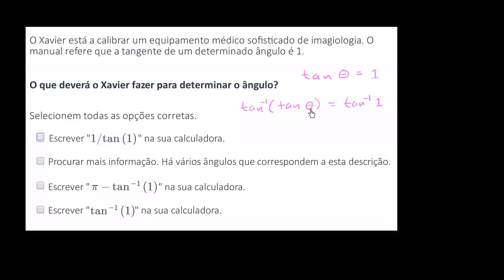Funções trigonométricas inversas com calculadora - tangente - Khan Academy em português (11º ano)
Vídeo original: Using inverse trig functions with a calculator